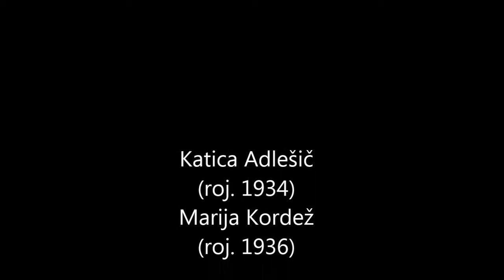0072 Katica Adlešič in Marija Kordež, Adlešiče so izropali in požgali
Ustaši in Nemci so 22. marca 1945 prešli mejno reko Kolpo in izropali ter požgali Adlešiče, Gorenjce, Pobrežje, Velika in Mala Sela, Purgo in Vrhovce. Življenje je izgubilo 11 ljudi. Živi priči takratnega dogajanja sta Katica Adlešič (roj. 1934) in Marija Kordež (roj 1936).
Pogovarjal se dr. Božidar Flajšman. Posnel je Danilo Orlič.
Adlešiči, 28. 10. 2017